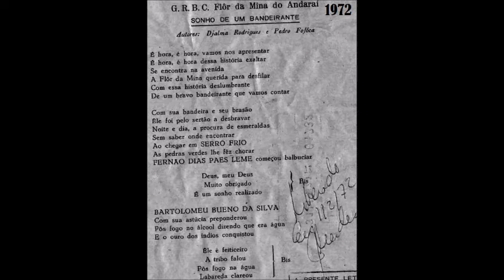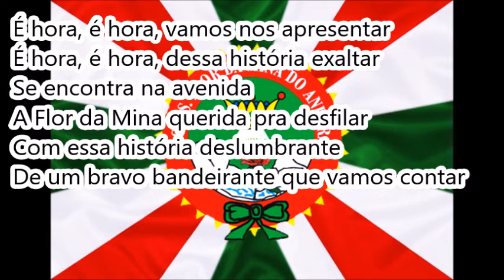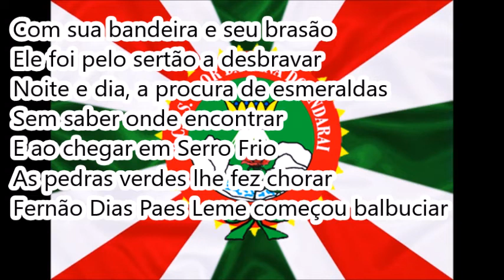Flor da Mina do Andaraí 1972-2015 | Samba-Enredo na voz de Pedrinho da Flor e Niu Souza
Flor da Mina do Andaraí - Samba-Enredo 1972 (Reeditado em 2015)

ESTÚDIO + GRAVAÇÃO DA LIVE

Enredo: Sonho de um Bandeirante (1972) / Os Bandeirantes e as pedras verdes (2015)

1972: Campeã do Grupo 2 - Blocos de Enredo/RJ
2015: 10ª colocada no Grupo D (LIERJ) - Escolas de Samba/RJ

Compositores: Djalma Rodrigues e Pedrinho da Flor
Intérprete: Pedrinho da Flor e Niu Souza

LETRA:

É hora, é hora, vamos nos apresentar
É hora, é hora, dessa história exaltar
Se encontra na avenida
A Flor da Mina querida pra desfilar
Com essa história deslumbrante
De um bravo bandeirante que vamos contar

Com sua bandeira e seu brasão
Ele foi pelo sertão a desbravar
Noite e dia, a procura de esmeraldas
Sem saber onde encontrar
E ao chegar em Serro Frio
As pedras verdes lhe fez chorar
Fernão Dias Paes Leme começou balbuciar

Deus, meu Deus
Muito obrigado
É um sonho realizado (2x)

Bartolomeu Bueno da Silva
Com sua astúcia preponderou
Pôs fogo no álcool dizendo que era água
E o ouro dos índios conquistou

Ele é feiticeiro
A tribo falou
Pôs fogo na água
Labareda clareou (2x)